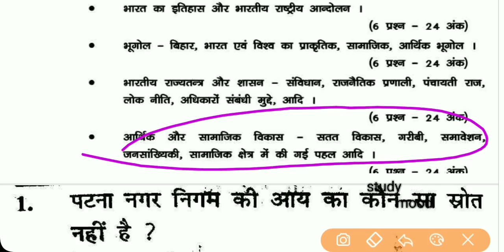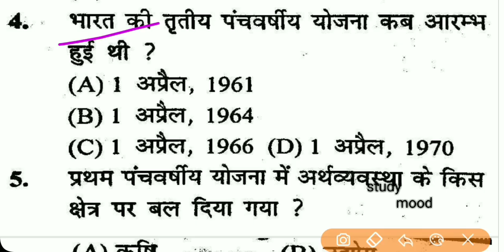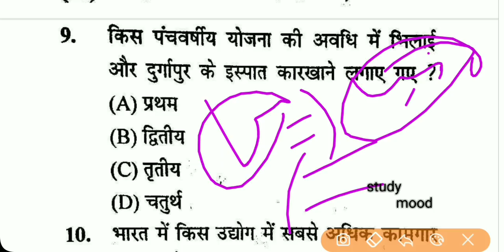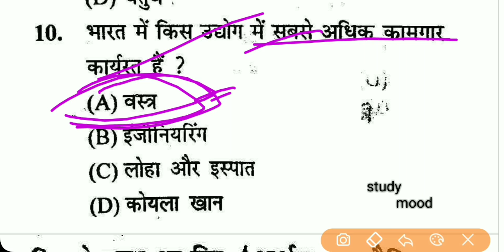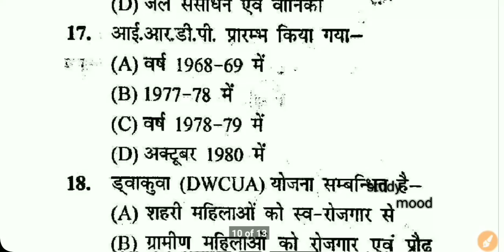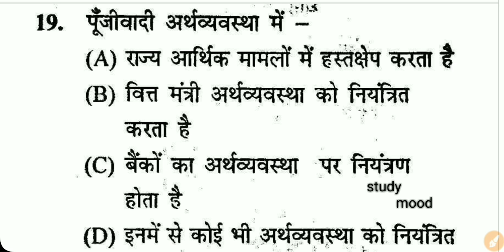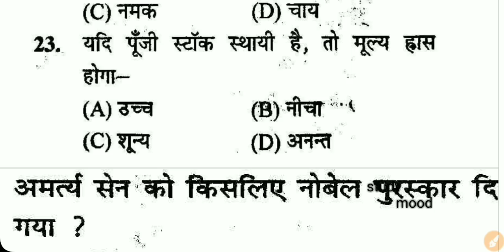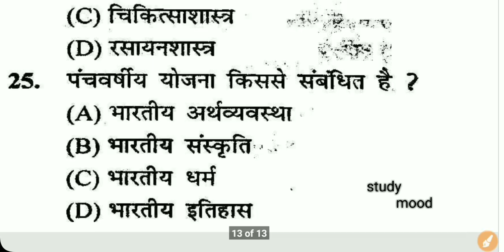TEST - Economy(अर्थशास्त्र)|Bihar Forest Gard |2019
Bihar Forest Gard 2019
TEST - Economy